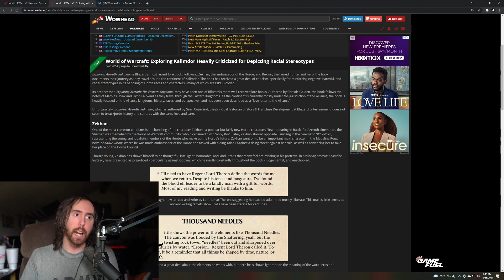Asmongold babysits Hasans viewers after ban